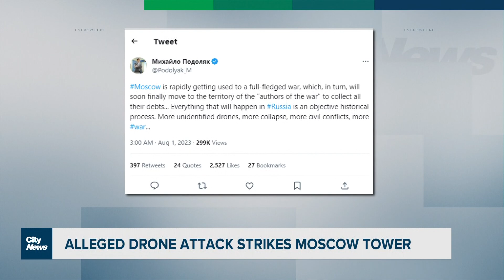Another drone attack hits Moscow tower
An alleged drone attack has hit a Moscow high-rise. Russia is pointing the finger at Ukraine, while Kyiv is reporting a deadly shelling at a hospital.